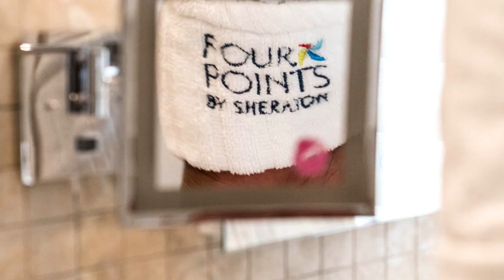Wanderlust diaries ;Four Points by Sheraton Nairobi Airport Kenya / Adventurous travel vlog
Conveniently located within the Jomo Kenyatta International Airport Complex, The Four Points by Sheraton Nairobi Airport hotel is the ideal stopover for travellers. Whether you’re on business and needing a functional space to work or schedule meetings, or a leisure tourist wanting a respite from the African heat before your next journey, our hotel offers a warm and invigorating space.